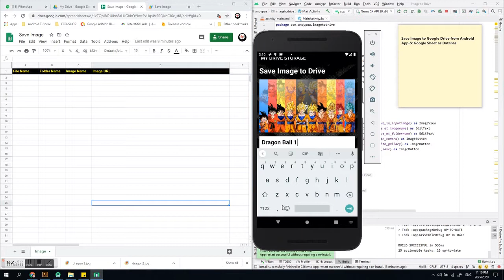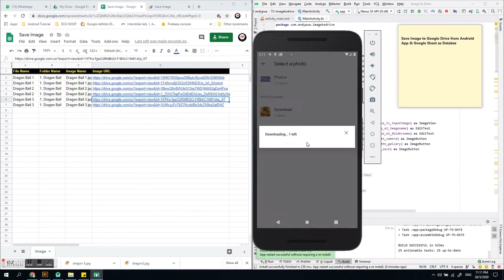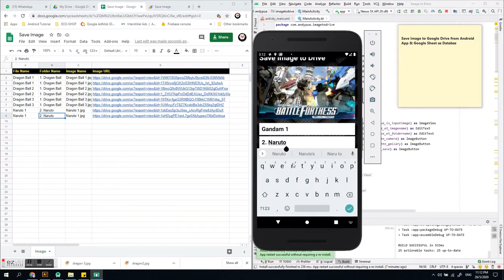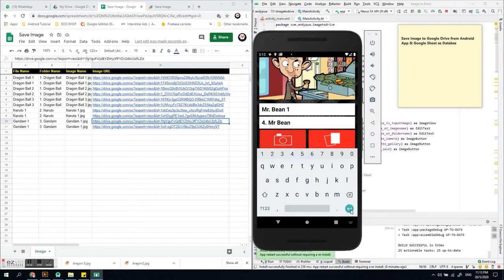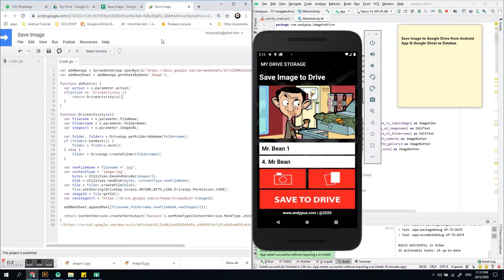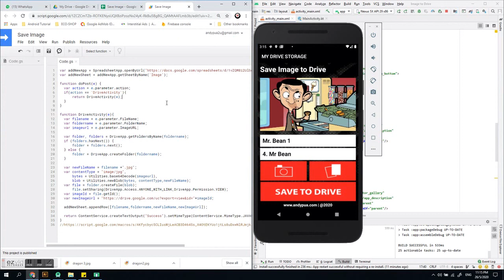How to save Image Into Google Drive & Google Sheet as Database Written in App Script & Kotlin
How to save Image Into Google Drive & Google Sheet as Database
Written in App Script & Kotlin